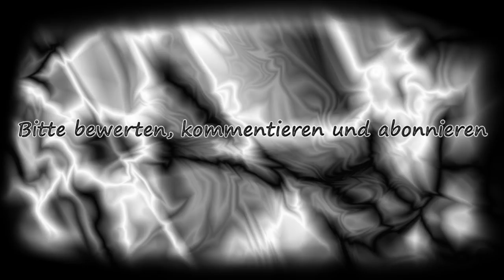Let's Play Mount and Blade Warband #49